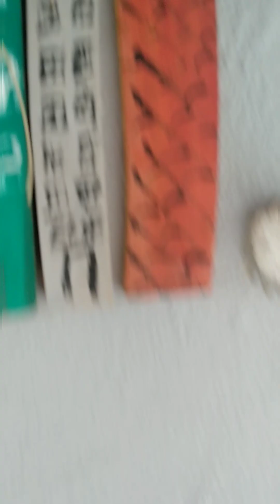Köy evinden ve bahçemden farklı kesitlerle kupon görüntüler.Köyüme bahar gelmiş her yer cıvıl cıvıl